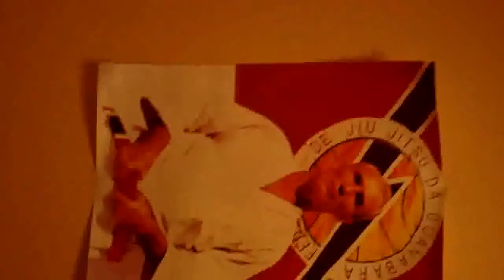Wellsboro Gracie Garage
This is the Gracie Garage application video for Wellsboro Gracie Garage, in Wellsboro, Pennsylvania.

Check out gracieuniversity.com for more info about Gracie Garages or visit my school's website at wellsboromartialarts.com